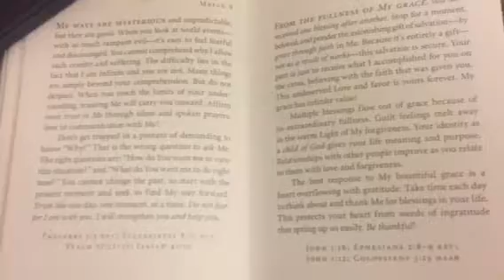I AM INFINITE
I recommend my playlist more then my videos but I do try to leave something behind for the world incase somethings happens to me. Regardless much love always love you guys. Fasholly “GREATER IS HE WHO IS IN US THEN HE WHOS IN THIS WORLD”. Member “Be Wise as a Serpent Gentle as a Dove” PRAYERS The Kingdom Of GOD Is With In You.

TRUTH IS STRANGER THEN FICTION
High level coven member who went missing after exposing his cult etc...

Music is frequency PROGRAMING